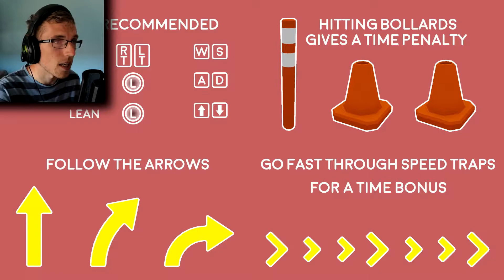DID I PASS? | Scoot Scoot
So today we take our scooter test! i think its safe to say we did pretty good! :D i think...

Steam! - JayPlaysOfficial

Feel free to check out my little brothers channel too! :D